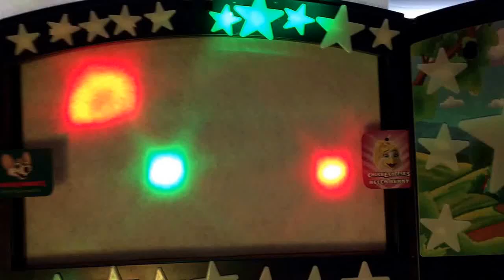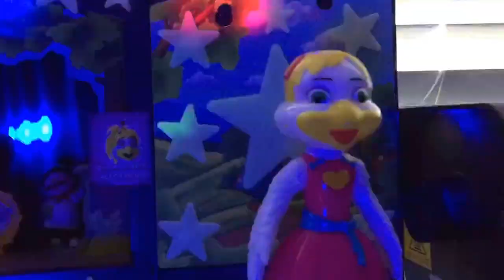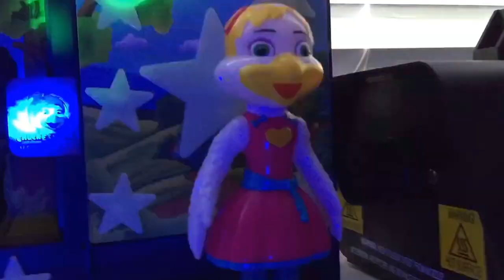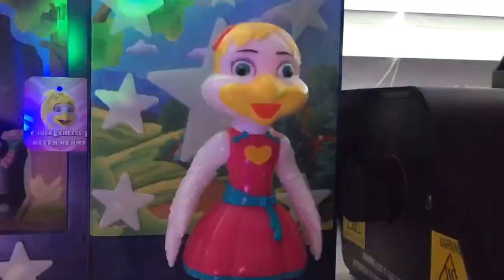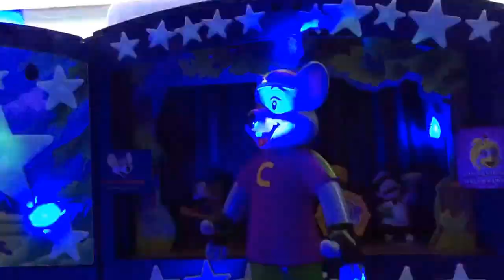Chuck E Cheese April 2001 (Chuck E's Rockin Rhymes) Segment 8 (Three Little Investors)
This is segment 8 of the April 2001 show performed by my CEC figures. via YouTube Capture